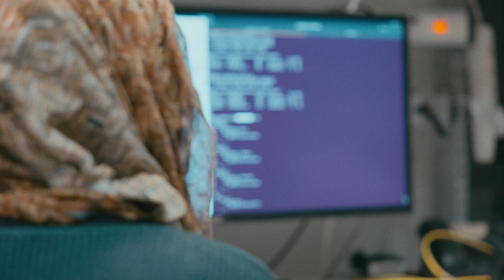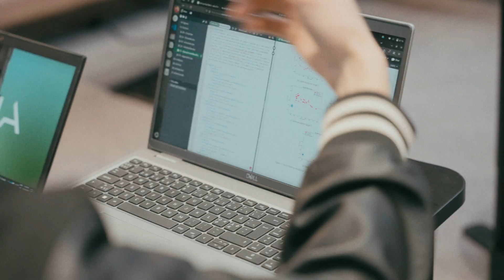Communications Engineering | Aalto University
The ongoing digital revolution highlights the importance of communication networks that enable seamless operation of technology. The Communications Engineering major covers both theoretical fundamentals and the hottest hands-on applications of communications technology – 5G and beyond, IoT, machine learning, ambient intelligence, and wearable computing.

Studying Communications Engineering, you have 3 interesting specialisations to choose from:
– Networked Systems
– Ubiquitous Computing
– Wireless Communications